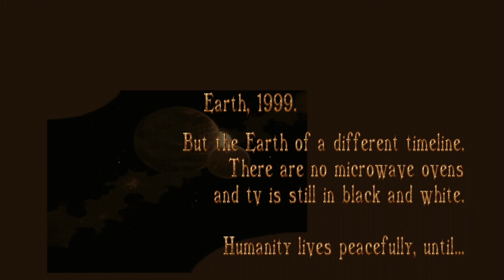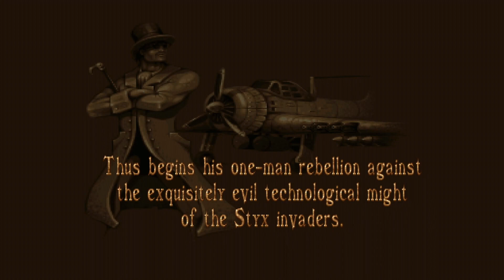Banshee - Commodore Amiga gameplay on Mister FPGA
Banshee gameplay from Commodore Amiga in Mister FPGA device.